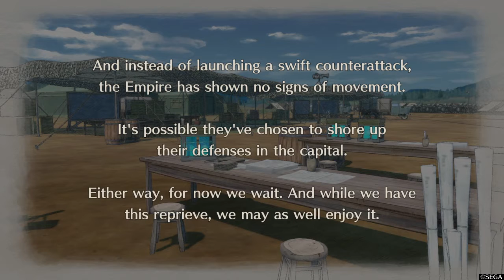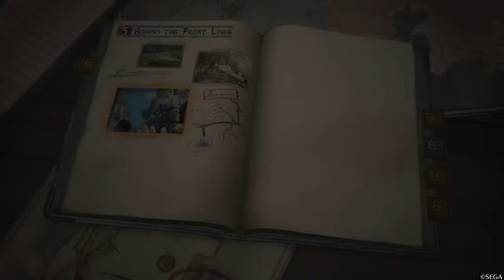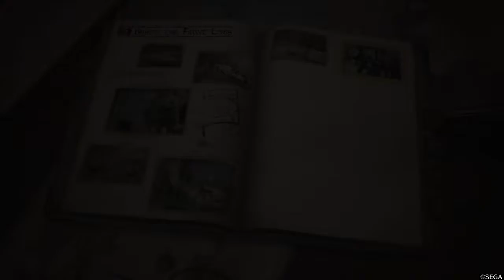Valkyria Chronicles 4 Part 14